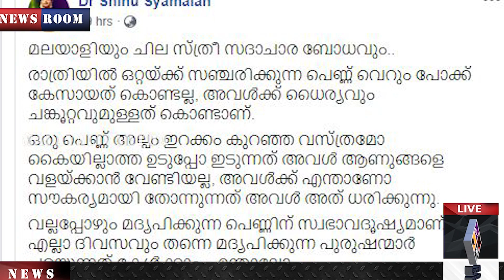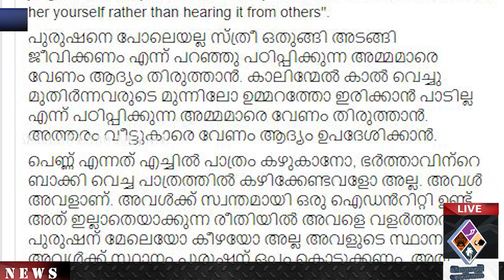ഡോ ഷിനു ശ്യാമളൻ പറയുന്നത്